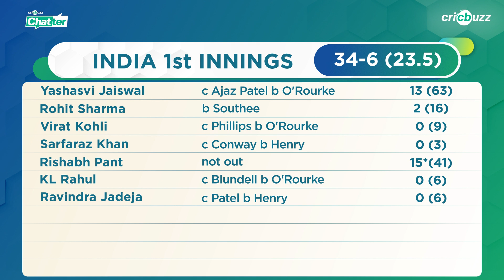Appalled by Gambhir & Rohit's decision to bat first: Manoj Tiwary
Kohli, Sarfaraz, KL Rahul & Jadeja were all dismissed for ducks as India reached 34/6 at the end of the 1st session. Manoj Tiwary dissects India's batting, on Cricbuzz Chatter